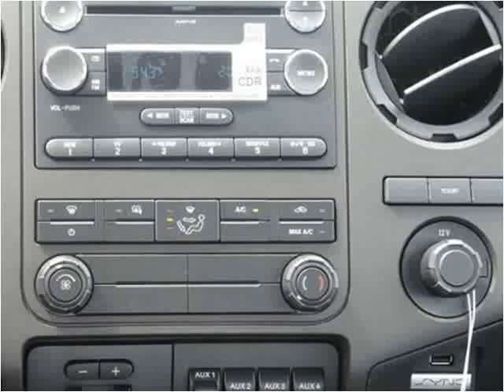2015 Ford F-350 SD New Cars Manassas VA